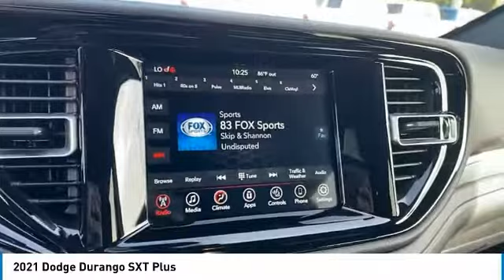2021 Dodge Durango Bartow FL MC826252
2021 Dodge Durango SXT Plus

1425 W. Main St.

Priced below KBB Fair Purchase Price! Factory MSRP: $49,572 Destroyer Gray Clearcoat Dodge Durango SXT Plus AWD 3.6L V6 24V VVT 8-Speed Automatic AWD.